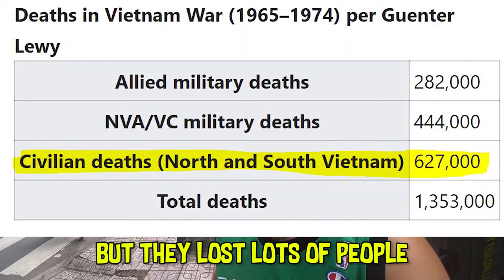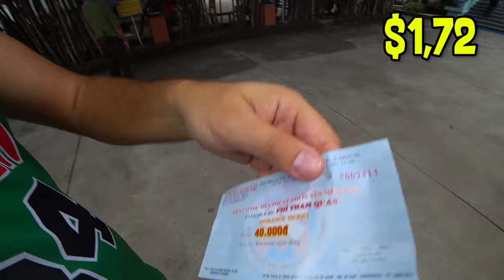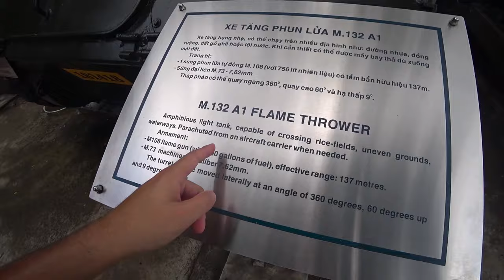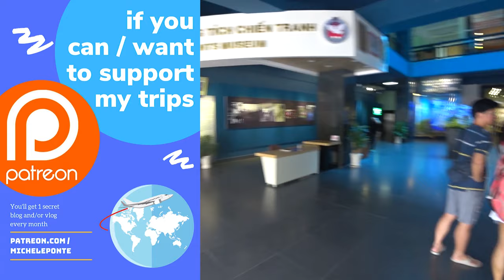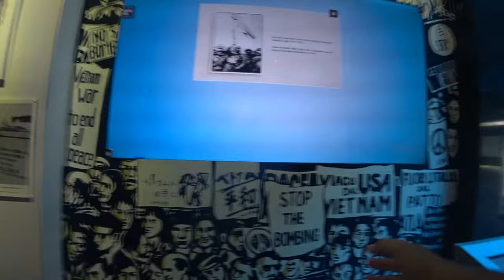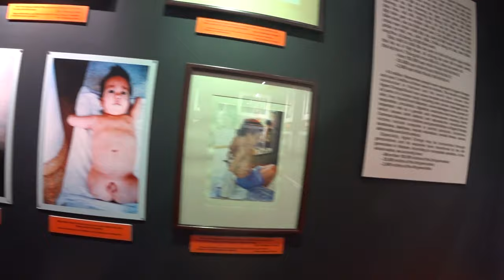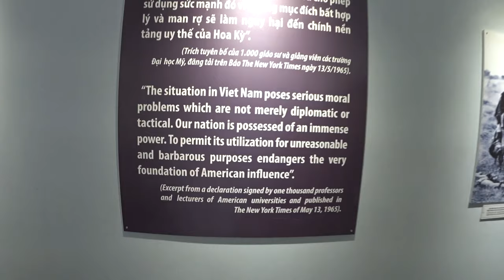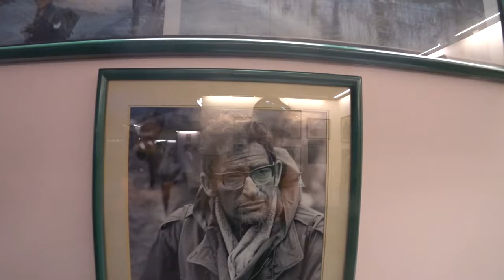I Shivered in Vietnam 🇻🇳 War Remnants Museum in Ho Chi Minh City / Saigon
Ho Chi Minh City / Saigon, Vietnam: I went to the most important museum in Vietnam, the War Remnants Museum, because history matters and should not be forgotten.
Visiting the War Remnants Museum is one of the top things to do in Saigon. Really, is you are searching for some things to do in Ho Chi Minh City, you can't miss it!
The War Remnants Museum is a war museum at 28 Vo Van Tan, in District 3, Ho Chi Minh City, Vietnam. It contains exhibits relating to the Vietnam War and the first Indochina War involving the French colonialists. Wikipedia
Address: 28 Võ Văn Tần, Phường 6, Quận 3, Hồ Chí Minh 700000, Vietnam
Opened: 1975
Opens 7:30AM Mon
Owner: Government of Vietnam